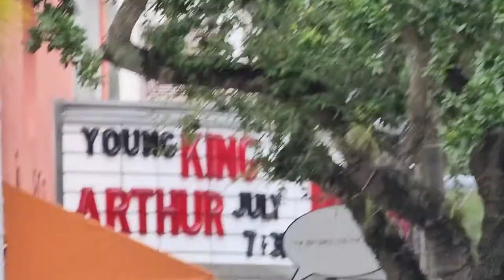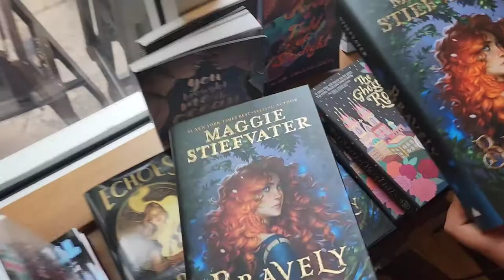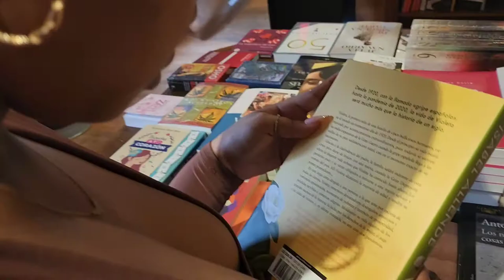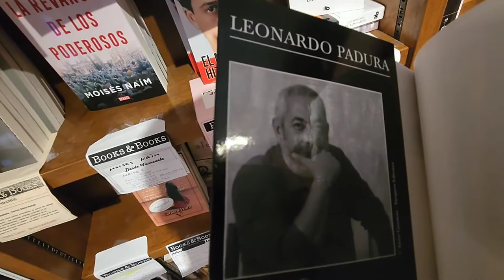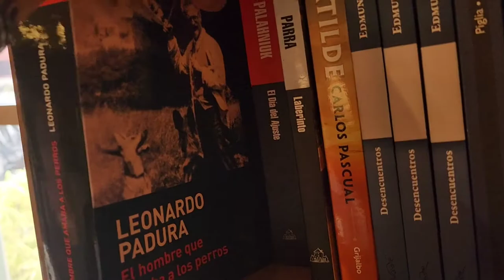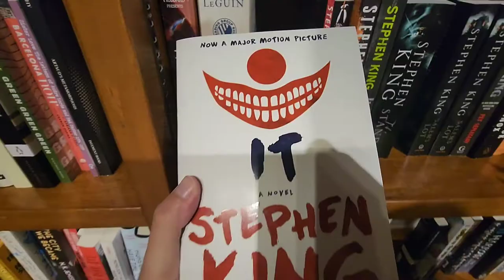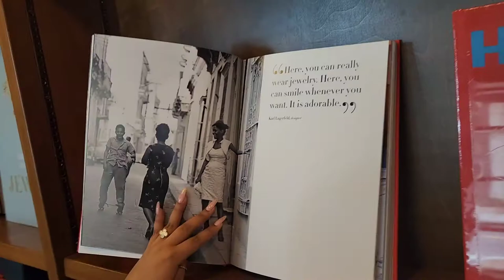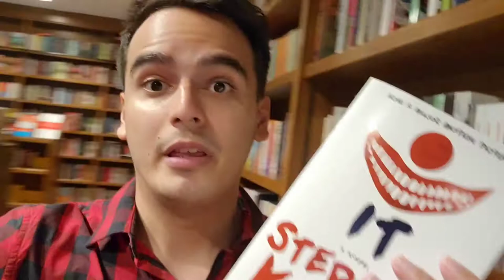Vlog Visitando una librería en Miami: Books&Books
Mi hermana y yo fuimos a Coral Gables en Miami buscando una librería para ver que libros hay en venta, cuales son los precios, rtc. Y terminamos en Book&Books, una librería independiente con muchas buenas vibras y buenos títulos.
En el video de hoy, quiero que me acompañen a cumplir ese sueño de lector: ¿encontraré buenos títulos? ¿Ahora tengo que leer solo en inglés? ¿Son caros los libros en Miami? ¿Me puedo comprar alguno?